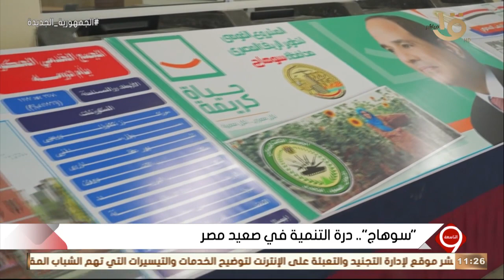التاسعة | " سوهاج " .. درة التنمية في صعيد مصر